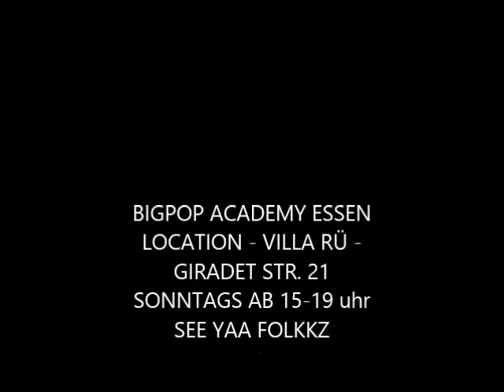Smooth Mr-Atti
practice with ma homie big pop